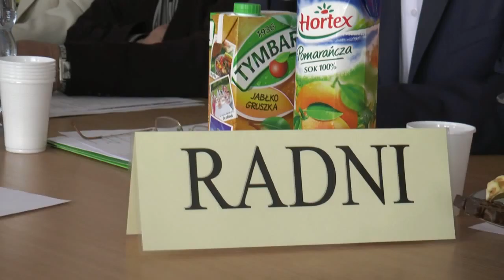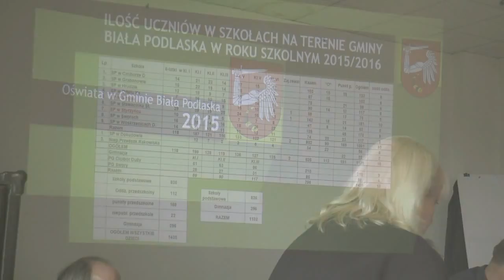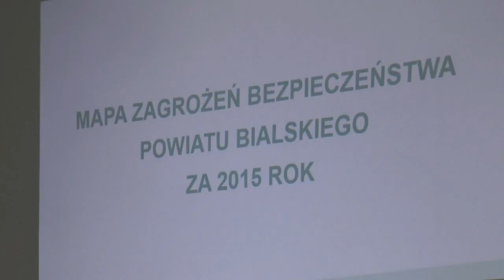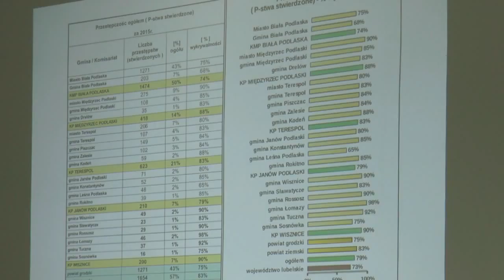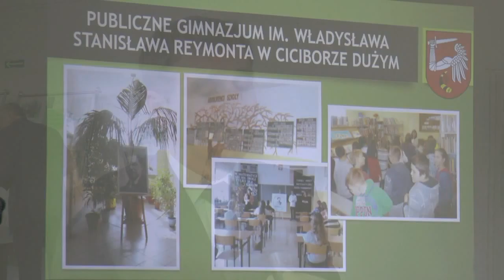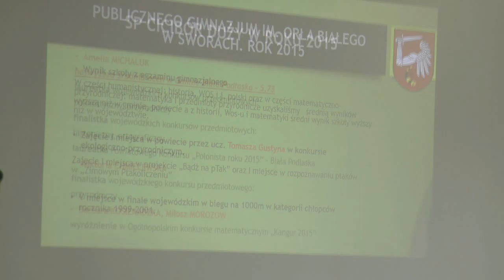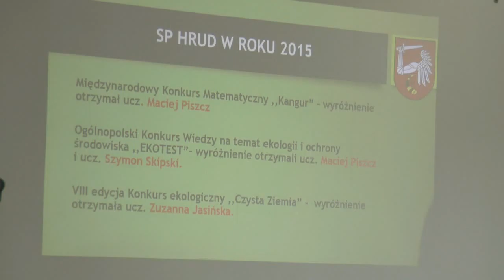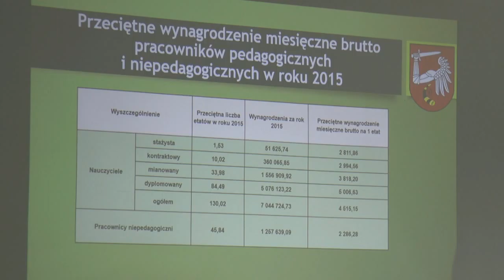XV Sesja Rady Gminy Biała Podlaska w ODR w Grabanowie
Wyjazdowa, 15 już w obecnej kadencji samorządu sesja Rady Gminy Biała Podlaska miała miejsce wczoraj, w dniu 6 kwietnia. Miejscem spotkania radnych, władz gminy, kierownictwa Urzędu Gminy oraz z udziałem sołtysów była tym razem sala konferencyjna ODRu w Grabanowie k./Białej Podlaskiej. Miejsce nie przypadkowe, Marszałek Województwa Lubelskiego zaproponował przejęcie za symboliczną złotówkę „Dworku w Grabanowie” wraz z otaczającym go parkiem.